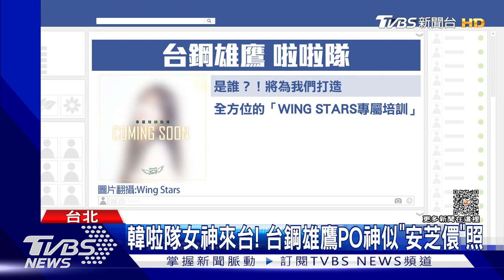【正妹】韓國啦隊女神來台 台鋼雄鷹PO神似「安芝儇」照